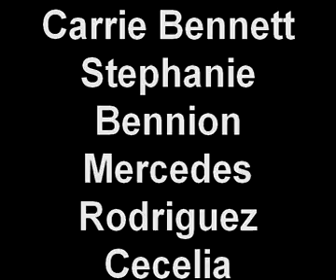Fun-loving Fred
Fred was fun. Now Fred's dead. See how the mistakes of others lead to his demise.